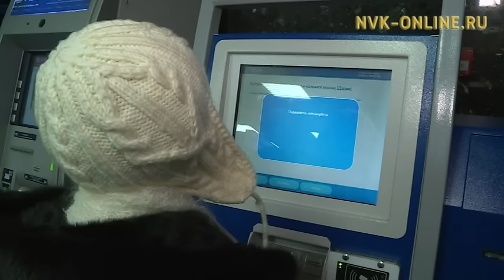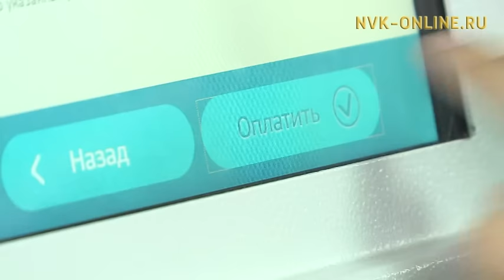С сегодняшнего дня жители Якутска могут приобрести единые карты Ультралайт